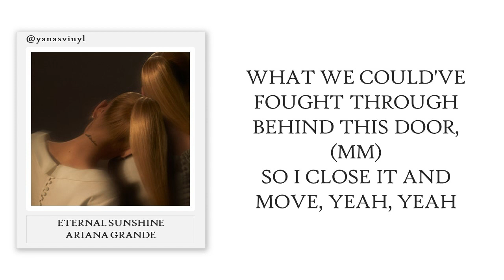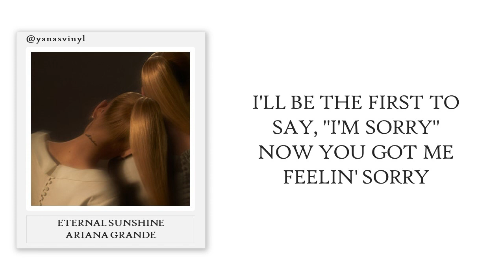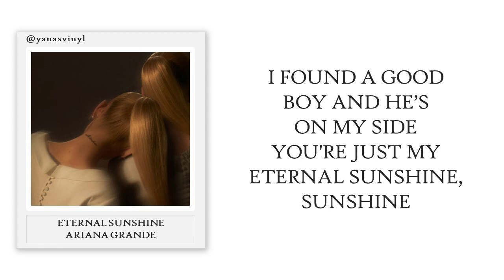Eternal Sunshine - Ariana Grande (Lyrics)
Music Used in this Video:
Song/Music             Eternal Sunshine
Artist                         Ariana Grande
Album                       Eternal Sunshine

yanas vinyl, vibe music, 7 clouds, jaeguchi, lemonade, chill zone